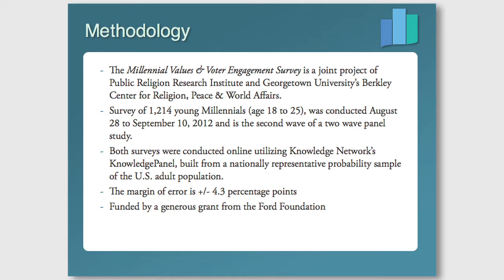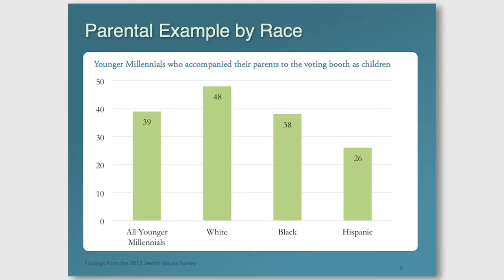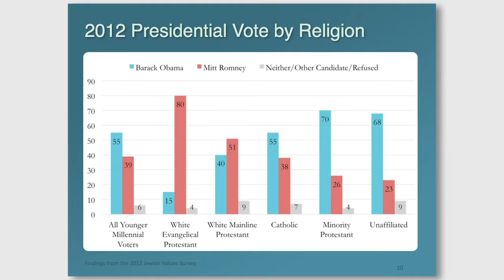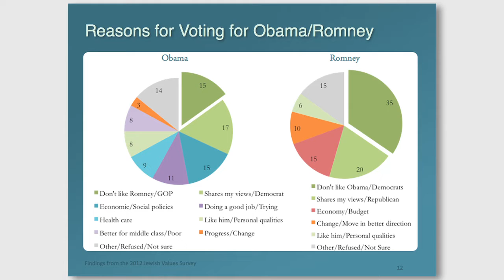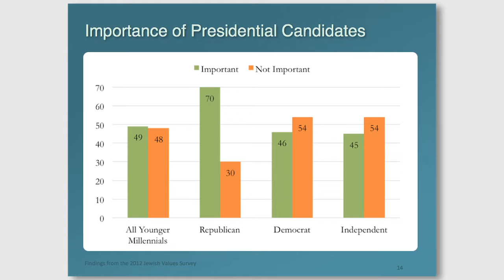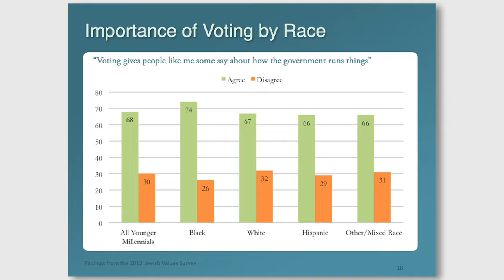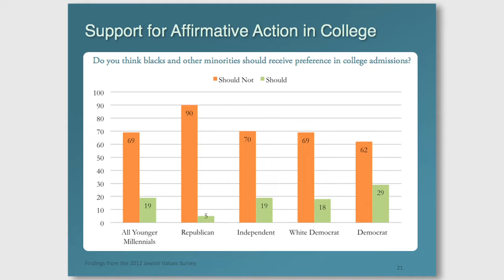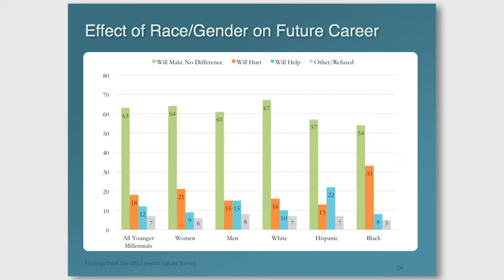Millennial Values Survey Release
October 4, 2012 | The Berkley Center and the Public Religion Research Institute launched a timely survey that explores how 18-25 year-olds view values, politics, and the 2012 election. The survey provides new insights about the values and religious beliefs that animate young adults, and how these factors impact their voting preferences and views on a range of topics including affirmative action, economic policy, and social issues. It also provides clues about what young people think about the presidential candidates and the campaign.

The new survey is a follow-up to a study released in April and is part of the Millennial Values Symposium that brought student leaders to Washington, D.C. from around the country for a series of conversations about values and the future of American democracy. The day featured discussions with elected officials and media leaders, as well as an event on the Future of American Politics featuring Millennial Mayors Svante Myrick (Ithaca, New York) and Alex Morse (Holyoke, Massachusetts). Learn more about the event on the Berkley Center website.

Participants

Hira Baig

A Sugar Land, TX native, Hira Baig is currently a sophomore at Rice University. After working on a Houston Mayoral campaign and interning at the World Affairs Council of Houston, Hira's passion for connecting American politics to world issues motivated her to pursue a degree in Political Science. With interests in religion, public policy, and politics, Hira is passionate about remedying many of the world's problems through interfaith work and dialogue. Intending on pursuing a law degree, Hira hopes to combine her passion for the law with social justice work in the United States and abroad. Hira is the president of Rice University's Pluralism Campaign, a member of the Speech and Debate team, and a Social Science Research Fellow.

Thomas Banchoff

Thomas Banchoff is Director of the Berkley Center for Religion, Peace, and World Affairs, and Professor in the Government Department and the School of Foreign Service, Georgetown University. His research centers on religious and ethical issues in world politics. He recently published Embryo Politics: Ethics and Policy in Atlantic Democracies (Cornell University Press, 2011). He is also the editor of Democracy and the New Religious Pluralism (Oxford University Press, 2007), Religious Pluralism, Globalization, and World Politics (Oxford University Press, 2008), and Religion and the Global Politics of Human Rights, co-edited with Robert Wuthnow (Oxford University Press, 2011).

Daniel Cox

Daniel Cox is the director of research and co-founder of Public Religion Research Institute, a nonprofit, nonpartisan research and education organization specializing in research at the intersection of religion, values, and public policy. Prior to joining PRRI, Cox served as research associate at the Pew Forum on Religion & Public Life, where he worked on the core research team for dozens of polls, including the groundbreaking Religious Landscape Survey, one of the largest public opinion surveys on religion ever conducted. Cox specializes in youth politics and religion, and his work has appeared in numerous national news and religious publications including the New York Times, ABC News, CNN, Newsweek, World Magazine, and others. He holds an M.A. in American government from Georgetown University and a B.A. in political science from Union College. He is an active member of the American Association of Public Opinion Research.

Laura Sessions Stepp

Laura Sessions Stepp is a freelance writer, former Washington Post reporter, Pulitzer Prize winner, and currently a senior media fellow at the National Campaign to Prevent Teen and Unplanned Pregnancy. Sessions Stepp has written about children, adolescents and young adults for more than 25 years. Most of her writing has focused on millennials from the time they started school until the present. She regularly contributes columns to CNN and Huffington Post and has published two books (Riverhead/Penguin): Our Last Best Shot: Guiding Our Children Through Early Adolescence (2000) and Unhooked: How Young Women Pursue Sex, Delay Love and Lose at Both (2007). Sessions Stepp has twice been a visiting scholar at the Board on Children, Youth and Families, a program of the National Research Council and Institute of Medicine.